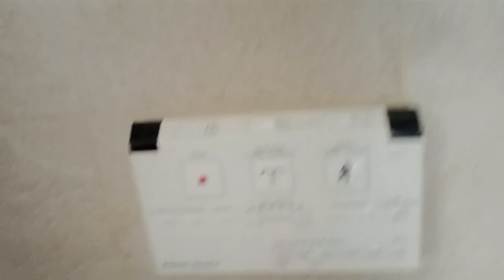NAPAGASTOS SI MA'AM